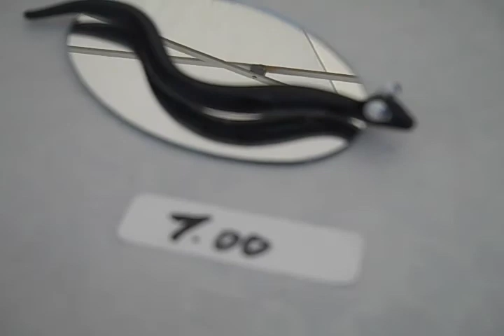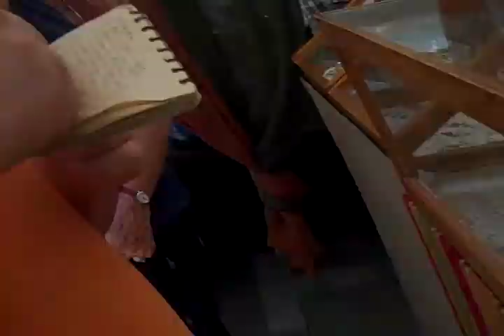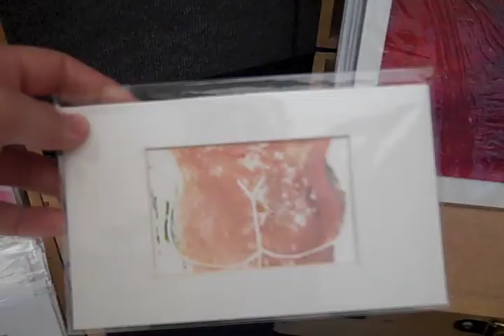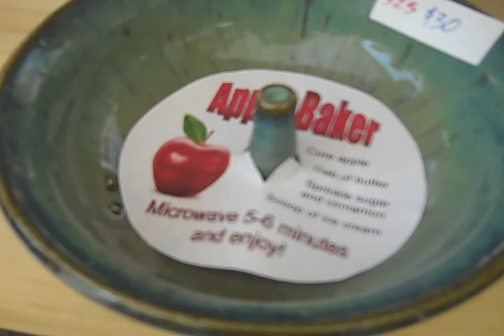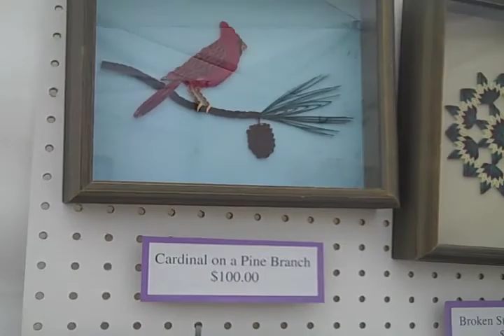Art Festival! {Day 15}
Sunday = FUN!  Whoever said that there's nothing to do on a Sunday? Seriously...
The Normal Arts Festival.  I tried to grab a card from all the artists I saw but I didn't get too many... I apologize to everyone I didn't get.  And to all of you watching this- go support your local artists!  You'll be surprised at what you'll find.  And who knows you might even be inspired!

Martin Paschall: Potter
Orignal, wheel-thrown and hand-built stoneware pottery

Artware by Wanaree
916 S 8th St, Quincy, IL 62301

Felt Inspired: Laura Kochevar
Contemporary handcrafted accessories
Chicago, IL

Artjools: Martha Brown
Original Jewelry Designs Bronze & Silver, Natural Stones
Heyworth, IL

I DO WINDOWS Art Glass: Retta Hentschel
Aurora, IL